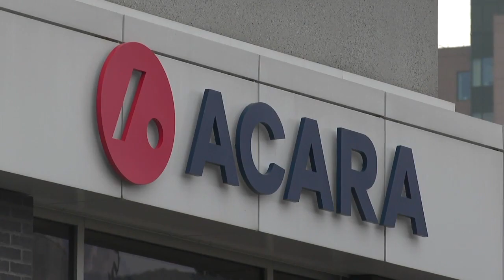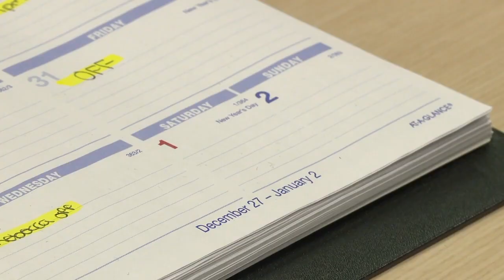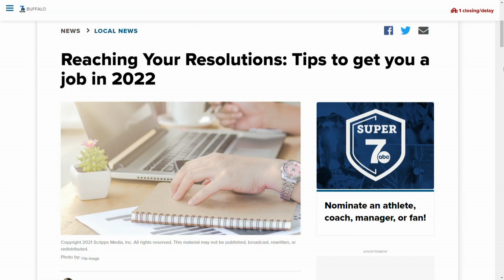Reaching Your Resolutions: 7 Tips to get you a job in 2022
New year, new you means an opportunity to start fresh and maybe land a new job. Here's some tips to help you do it.